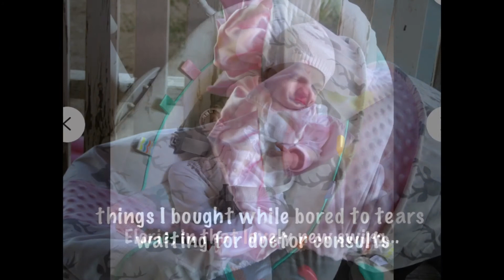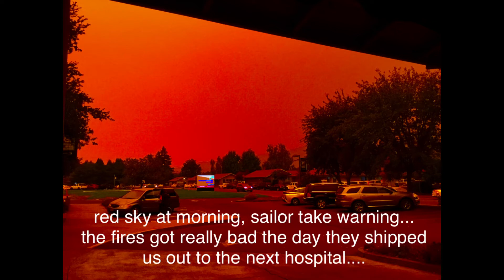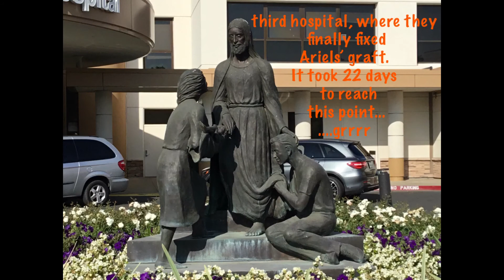I’ve returned, self imposed exile is over..want to know more? Look in the description section below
I don’t know why they turned off comments for this, and so many other of my videos! I’m ready to just forget about YouTube because of this.
From late August 2020 thru September and part of October, my daughter and I have been in three hospitals, one right after the other, with only enough time for me to grab a shower, a new baby or two, and then back to her bedside. It started with aspirated pneumonia, then she coded during dialysis at the Napa hospital, a blood transfusion gone horribly wrong. we made it home after that, but she then developed a blood infection, and while on her dialysis machine, her heart rate sprang up to 135 beats per minute. Her blood pressure dropped to 90/60, and then her graft failed, clotted up completely. She was then instructed to go to the emergency room. I dropped everything and off we went. We spent a week in our home town hospital waiting for a more equipped hospital to have an opening for her...in the meantime, three counties were on fire, (the red picture in the video was filmed at 2pm in the afternoon). After that, we were sent to St. Helena hospital, were she underwent 5 surgeries...they kept finding things that needed to be fixed inside her...the heart surgery was the scariest. Then, they couldn’t de clot her graft, and after 2 tries they gave up and sent us home. We were then sent to a third hospital, the best of the best, and they cleared the clots. But alas, this was not to be the end of her tour tire trip. my girl had become extremely belligerent after a nurse removed a bandage that ruined everything the doctor had done, and she punched the doctor who had to come back and re-stitch her graft wound back together. On a weird note...during the blood gush of Oct.07, as we now refer to it..everyone was covered with her blood, except me, who was holding the wound together while they got the doc to come back...I got one tiny drop above my eye, and I was sprawled all the way across her little kicking and screaming body. Weird huh. All 3 nurses and the 2 doctors looked like they were victims in a slasher flick. Needless to say, it’s taken me a couple of months to re-acclimate to home life, and clean a house after a man and 5 cats had their way with it. I hope I didn’t offend anyone with my YouTube silence, I really needed to get my daughters weight back up, and the bed wounds healed from her having to stay absolutely still for three weeks straight. What a long strange trip it’s been.